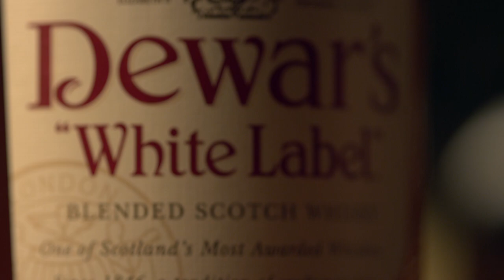Dewar’s: A True Guide to Scotch – Chapter 9: Born in Scotland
You can make whisky anywhere in the world. But, to make Scotch whisky, one important aspect is pretty non-negotiable: it’s got to be aged for a minimum of three years in a Scottish warehouse. For Dewar’s, we’re talking about more than 160 years of experience in this process, and Gabriel Cardarella will show you every step of the way in Chapter 9 of “A True Guide to Scotch.”